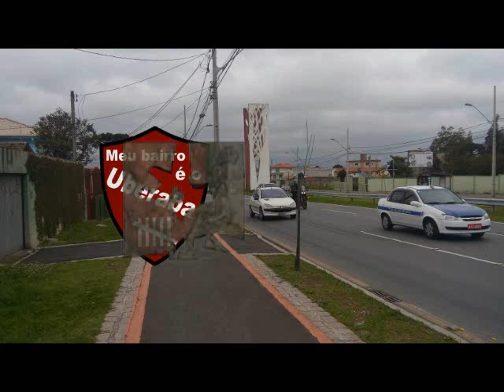PAISAGENS - pedalada no bairro Uberaba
Bom, sai para dar uma pedalada pelo bairro para me distrair um pouco, e fiz essas imagens. acabei descobrindo que até pé de café tem plantado no bairro. rsrsrs,
Confira um pouco do meu passeio...
Quem quiser ir na próxima pedalada, e descobrir uma pouco mais o bairro, é só mandar uma mensagem.